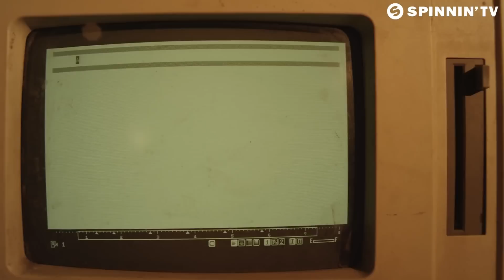Afrojack & Martin Garrix Turn Up The Speakers Official Music Video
***OPEN***

For downloadind the video clips and edit them:
DVDVideoSoft Free Studio
Windows Movie Maker
Blender
Lightworks